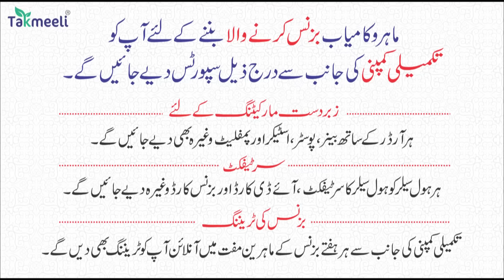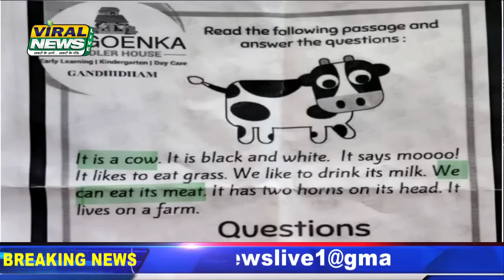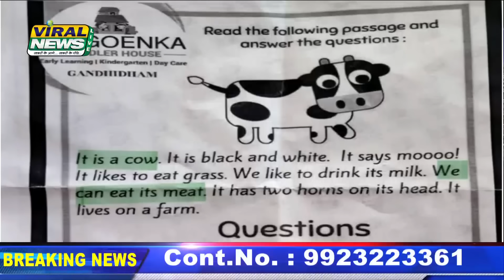21Mar | National News | Bharat Ki Khaas badi 10 Khabrein Aur Political Hungama | Viral News Live